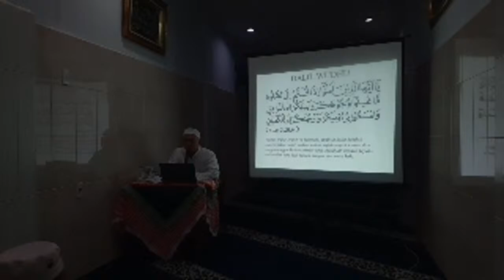Rahasia Wudhu Dalam Ilmu Kedokteran - Dr. Hasanul Arifin